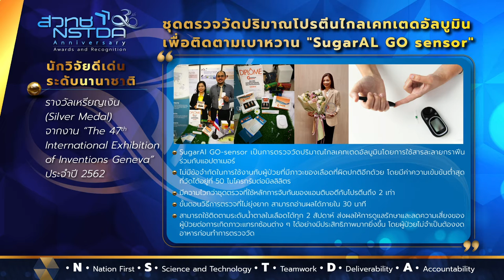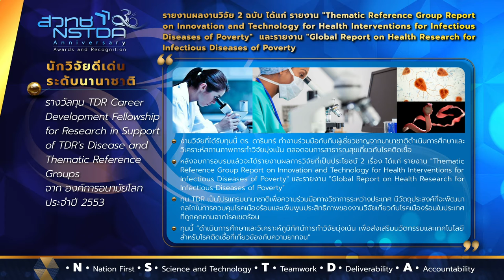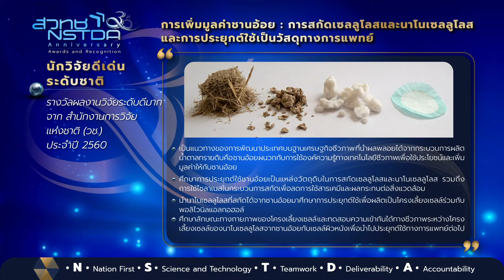NSTDA 30th Anniversary Awards and Recognition: ระดับนักวิจัยอาวุโส ชุดที่ 12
เผยแพร่เกียรติคุณและรางวัลของนักวิจัยอาวุโส และนักวิจัย ประกอบด้วย ดร.รัฐพล เฉลิมโรจน์ ดร.พิศิษฐ์ คำหน่อแก้ว และคณะ ดร.เดือนเพ็ญ จาปรุง และคณะ ดร.มัตถกา คงขาว ดร.บรรพท ศิริเดชาดิลก ดร.ดารินทร์ คงคาสุริยะฉาย ดร.บุญญาวัณย์ อยู่สุข และ ดร.ธิดารัตน์ นิ่มเชื้อ